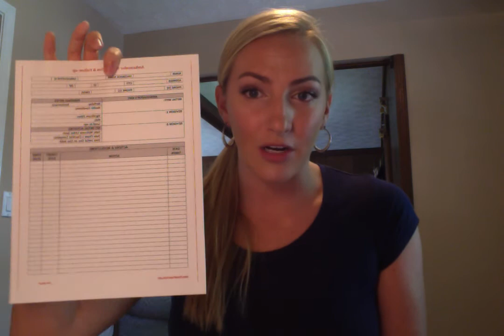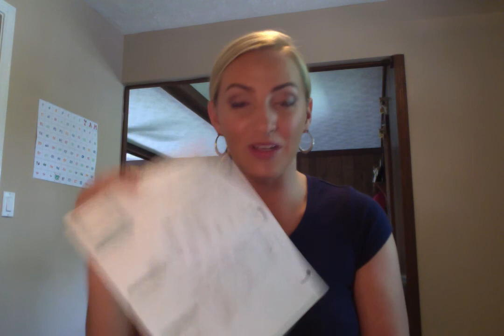Coaching vs Training & how to lead a coaching call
In this video we're covering the difference between COACHING and TRAINING - why coaching is more effective to growing strong, self-motivated, goal oriented team members and creating forward momentum and a duplicatable process for your downline to follow.
We also cover what a coaching call looks like and some things to cover in your first coaching call